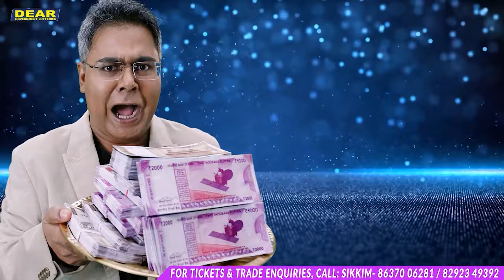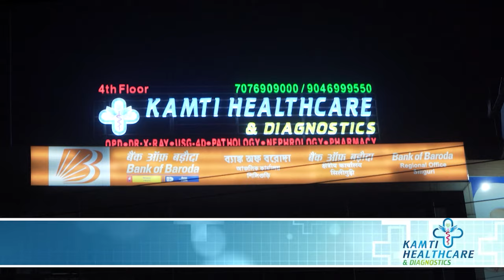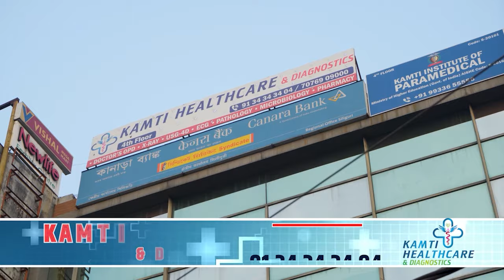खबर एक झलक | 17th February 2024